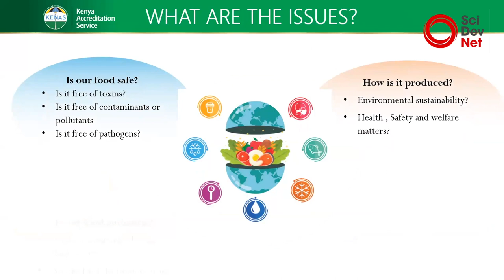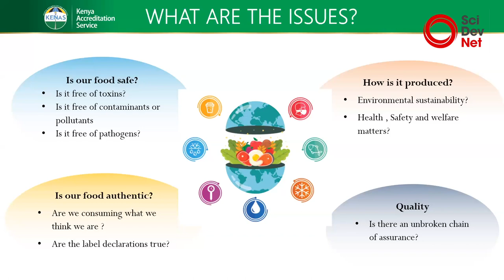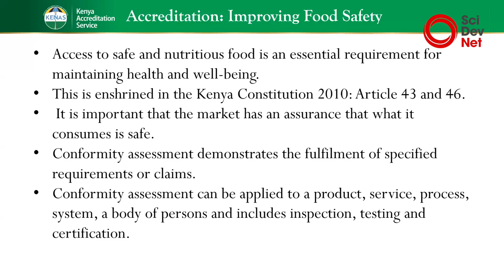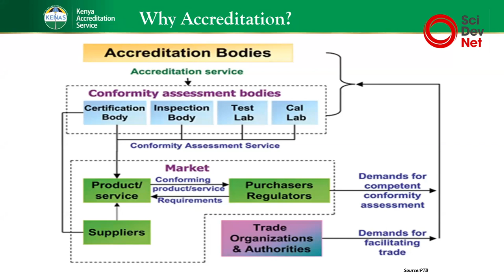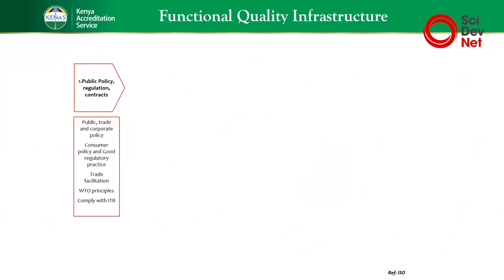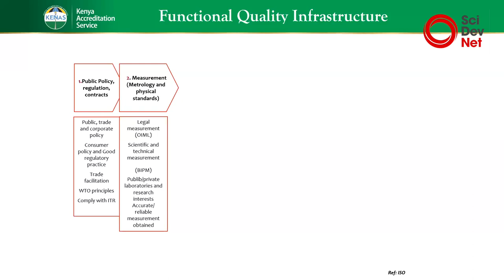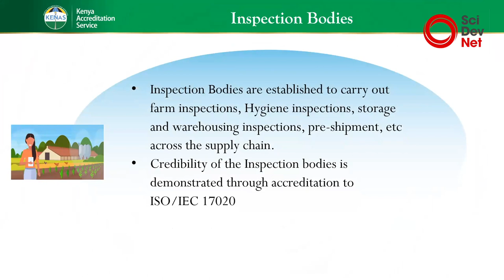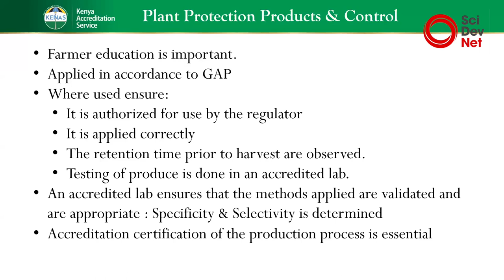Debate: Food safety in Kenya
This debate took place on Thursday 7th DECEMBER 2023
Started at 02:00 PM East African time

In Kenya, fresh fruits and vegetables are rated high among the most consumed commodities from the agricultural division. However, pests and diseases consistently threaten the productivity of the horticultural sector, thus necessitating the use of pesticides to enhance productivity and preserve produce. These pesticides are not carefully applied at times, posing risks to food safety, and affecting the health of humans and the environment.

CABI and partners sought to generate a conversation on mitigating pesticide risks in fresh fruits and vegetables in Kenya, proposing potential solutions for policy, industry, producers and other value chain actors. They hosted an online discussion where expert data and views were presented to stimulate the discussion on the topic.